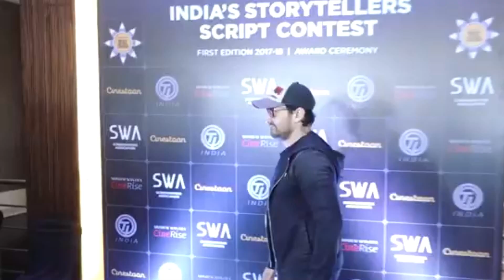Amir Khan Quits Bollywood- Sabih Sumair Updates